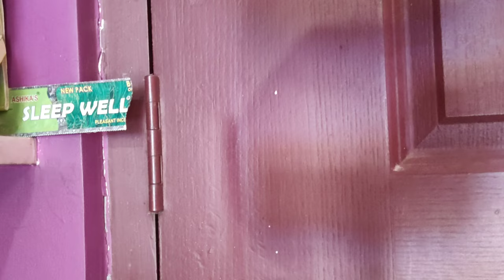నేను నా పనిని ఇలానే చేసుకుంటా! మరి మీరు? ఇలా ఎప్పటి పని అప్పుడు చేసుకుంటుంన్నారా!